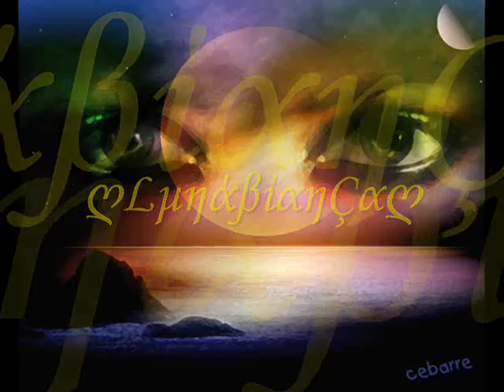Another World-Life by ღLμηάβίαηÇαღ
CEBARRE OIL PAINTING